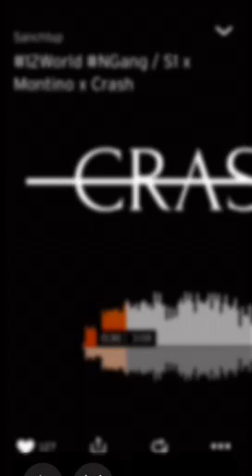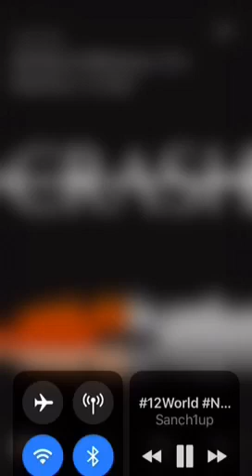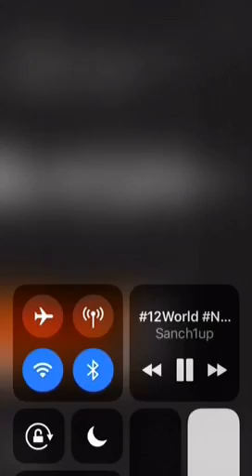#12 World Ngang S1 x Montino x Crash